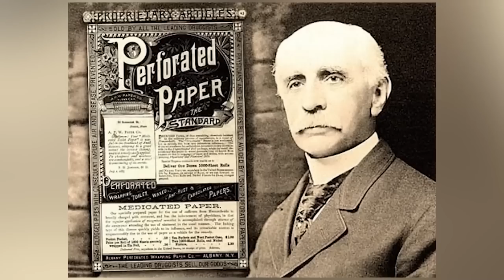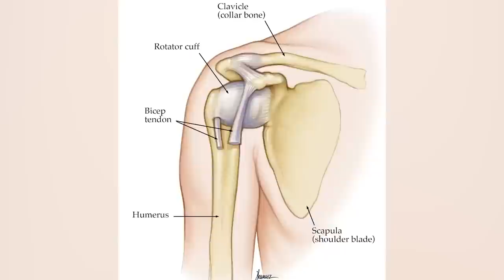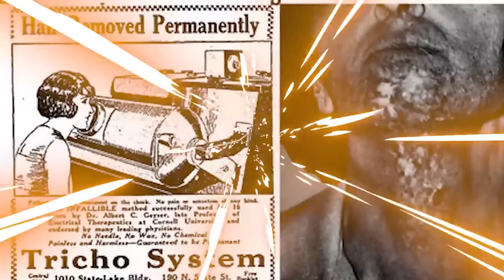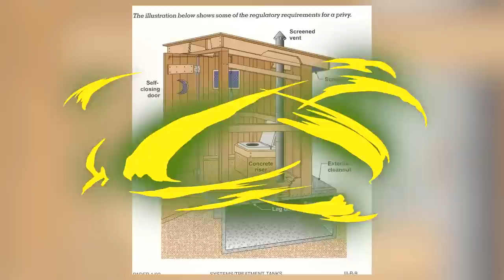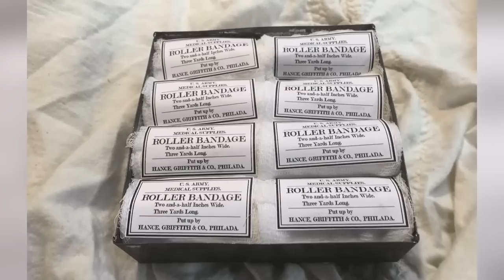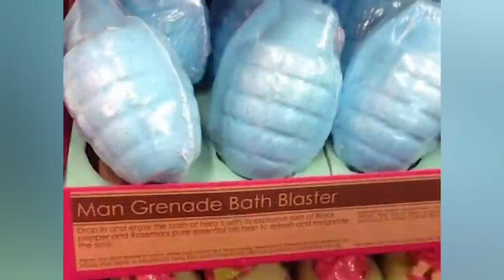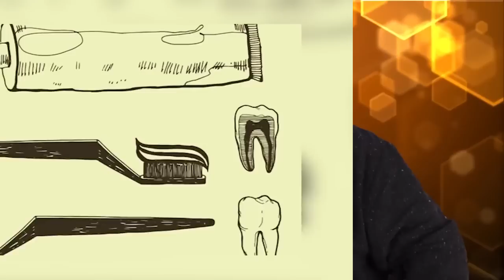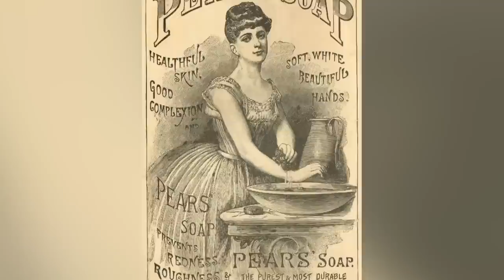Unsettling Hygiene Routines That Are Banned Today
What's your morning skincare routine like? How many steps does it take? Back in the Victorian era, cosmetics were extremely dangerous! Join us today on Bumblebee Elite as we count down our Unsettling Hygiene Routines That Are Banned Today

Editors:
🍯Garreth Arenburg-Duchesne